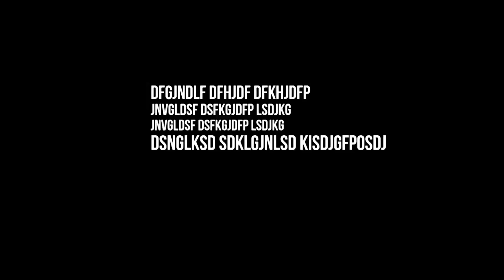Քոչարյանի կարողությունը պետք է ազգայնացվի՞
«Ռոբերտ Քոչարյանի կալանավորումը քաղաքական ենթատեքստ չունի»,- այս կարծիքին է պրոֆեսոր Լևոն Շիրինյանը։ «Տեղի ունեցածն ընդամենը արդարության վերականգնման օրինակ է։ Պետք է ուշադրությունը կենտրոնացնել ոչ թե կալանավորի, այլ կալանավորման պատճառների և դրանց քննության գործընթացի վրա»: